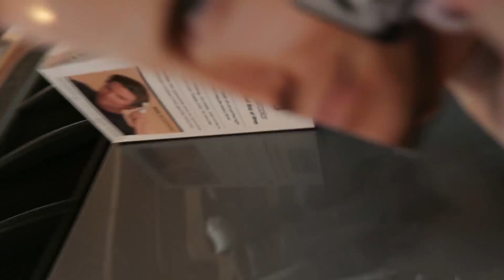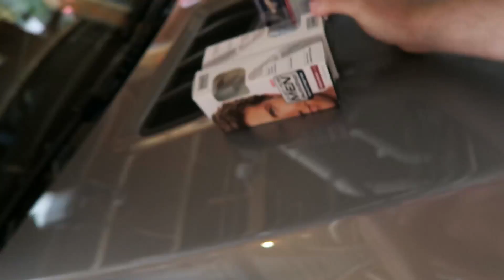IT MAKES ME CRY!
Getting everything ready for our daughter's baby dedication and Katie's first Mother's Day had lots of emotions behind it.  Happy Mother's Day to the moms out there & stay hopeful if you are still trying to be a mom. Have faith and trust in his plan.

Culligan27
Katiepie_7

OUTRO "I'll Have You" -Andie Case

Then be sure to Tell Katie Happy Mother's Day & show her the love with the LIKE button! :)